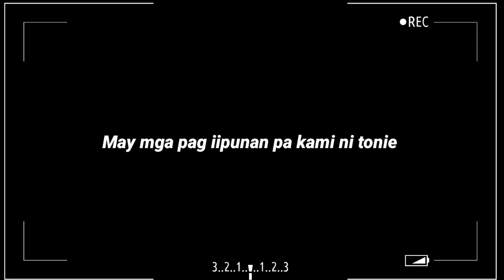PASILIP SA MUNTING DIY CONDO | Episode 44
PASILIP SA MUNTING DIY CONDO | Luxusph

Alright Guys !! it's your boy LuxusPH
Salamat kay papa sa pag gawa ng style condo room namen nila Baby Aethan At Tonie
At syempre salamat din kay mama ko sa mga gift nya lalo na drawer para kay aethan
Thankyou din sa side ni tonie sa effort at pag alaga kay aethan nung andon pa sya sa cavite hehe pero dipa tapos tong condo natin guys madame pako gustong gawen actually kami ni tonie madame pa gagawen dito hehehe hintay lang po
*Instagram - Christian James M. Carbonell

📌Editing
Kinemaster
Camera : Xiaomi redmi 11s

©️Credits
INTRO📌
▶️Cipher by Kevin MacLeod Creative Commons — Attribution 4.0 International — CC BY 4.0 Free Download / Stream Music promoted by Audio Library   ￼ • Cipher – Kevin Ma...   🎵 Track Info: Title: Cipher by Kevin MacLeod Genre and Mood: Dance & Electronic + Happy
Tags & Keys